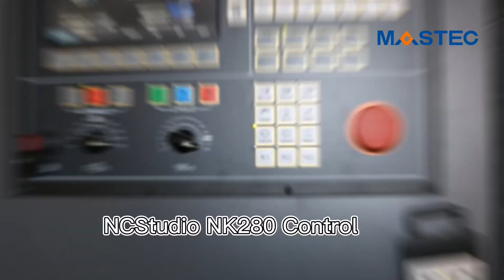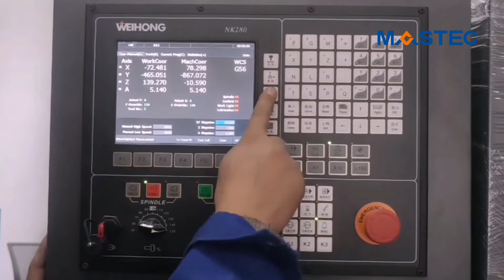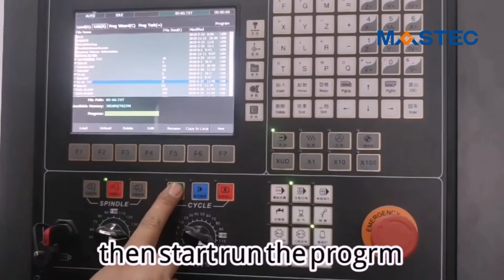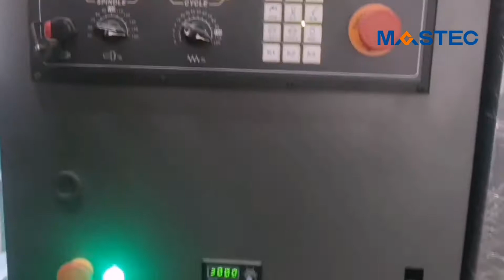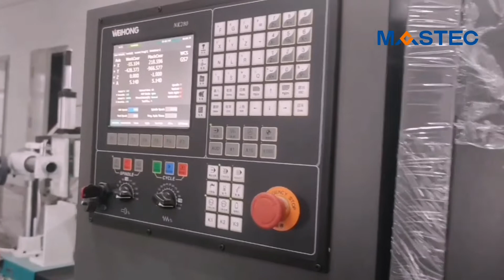cnc wood lathe center with multi fucntion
MASTEC is a professional China Manufacturer who devote itself to supplying tailored cnc & Laser Solutions and machines to over 100 countries and regions.
Our products ranges from cnc router, wood lathe, laser marking machine, plasma cutting machine, digital cutting machine, fiber laser cutting machine etc..

AROUND CLOCK SERVICE / PROFESSIONAL CNC & Laser SOLUTION
Jinan Mastec Machinery Co., Limited